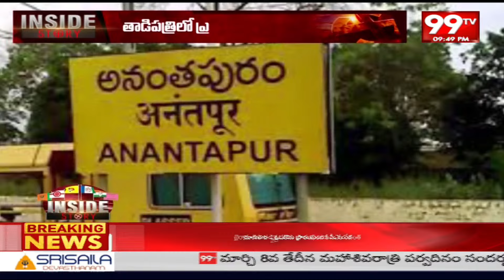అనంతపురంలో జేసీ బ్రదర్స్ vs పరిటాల కుటుంబం | Anantapur Politics | 99TV